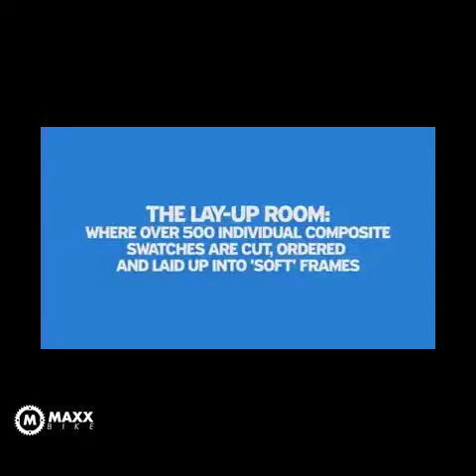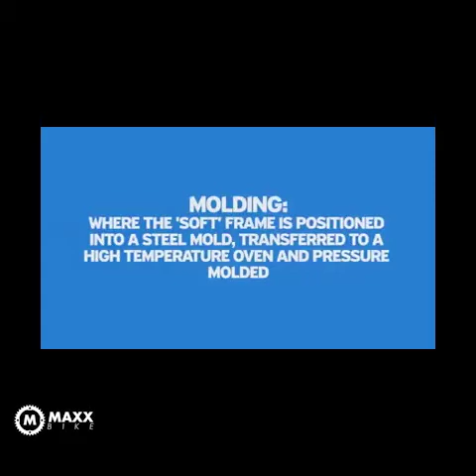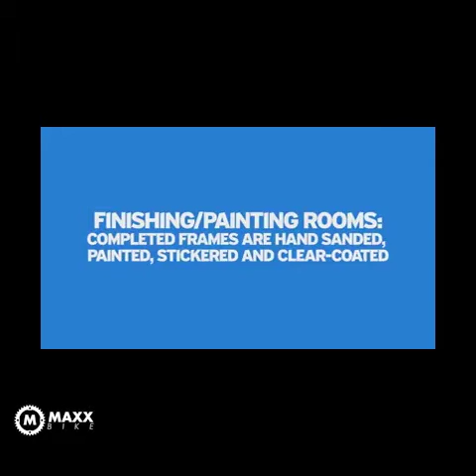Como é feito um quadro de carbono?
No video abaixo se é demonstrado como é feito um quadro de carbono do zero.

Desde as fibras até o final do processo

A Maxx Bike SP comercializa quadros de carbono originais e com suas garantias de seus fabricantes